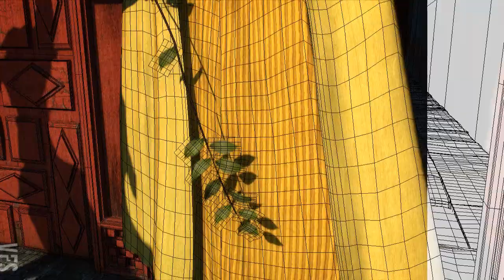An Arab Man And His Dogs - Vancouver Film School (VFS)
Created by Vancouver Film School student Crystal Jarvis through the VFS 3D Animation & Visual Effects program.